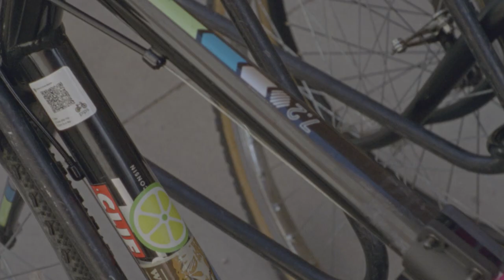umbra - Kelsie Kerr